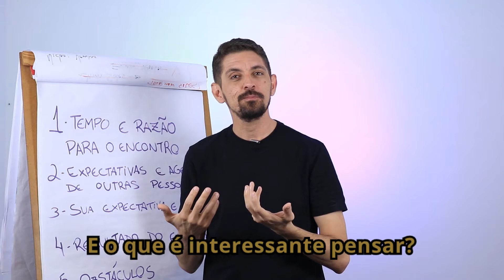OS SEUS CLIENTES CONFIAM EM VOCÊ? | RAFA MENDES - RP TRADER®